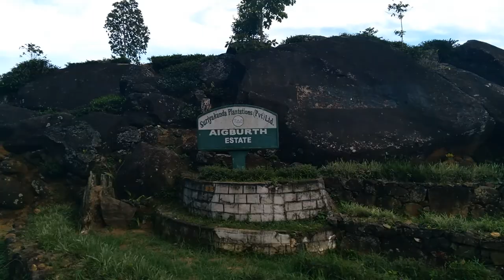Rakwana Deniyaya Road - Sri Lanka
Rakwana

Rakwana is a small town in the Ratnapura District, Sabaragamuwa Province of Sri Lanka, a notable centre of Ceylon tea plantations and industry. Additionally, Rakwana is said to have gem resources. Rakwana is locally administered by the Godakawela-Rakwana Urban Council. The town of Rakwana including its northern and southern part and Kottala has 10,513 in population according to the census carried out in 2010.

Located at an elevation of 464 m, north of Sinharaja Mountains, on the A17 highway. It is 17 km from Madampe on the way to Galle. It also has roads leading to Kalawana and Godakawela. Rakwana acts as one of the gateways for the famous Sinharaja Forest reserve.

Deniyaya

Deniyaya is a small town located towards the south of Sri Lanka. It is located in Matara District of the Southern Province. It is surrounded by the Sinharaja rainforest, and the climate is relatively cool. The main source of income is tea cultivation, however people also engage in vegetable cultivation. The village also has many historic temples such as the Gatabaruwa Devalaya.